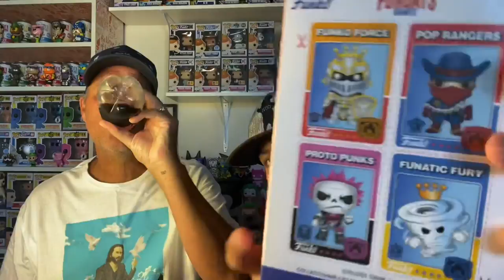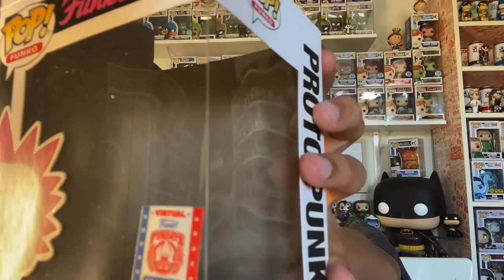Fundays Box of Fun Unboxing! Funkon 2021 Funko Pops!